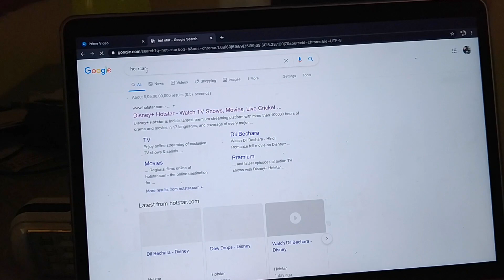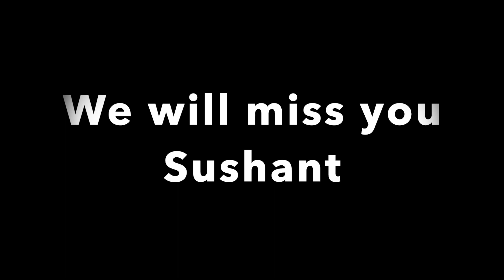TYPES OF PEOPLE IN QUARANTINE | QUARANTINE ALAPARAIGAL | DHARALA PRABHU